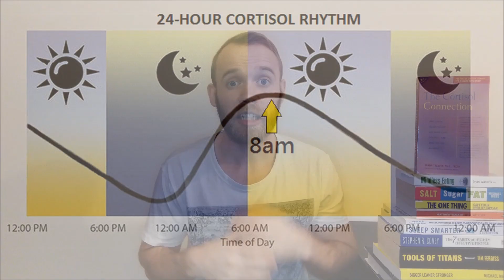The Cortisol Connection (Shawn Talbott) - Book Review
This book tackles a subject that affects almost everyone: stress. Cortisol is the Stress Hormone and gets released in periods of acute or chronic stress. The main problems lie when we deal with chronic stress that bothers us day and night, affecting our health.

After discussing the problems the author goes into a host of ways in which we can decrease stress and regain a healthy weight and mind.

Chapters
0:00 Introduction
0:13 Stress response
0:54 Chronic Stress
1:19 Cortisol’s Effects on the Body
1:40 Cortisol and Storing Fat
2:04 Caffeine Intake